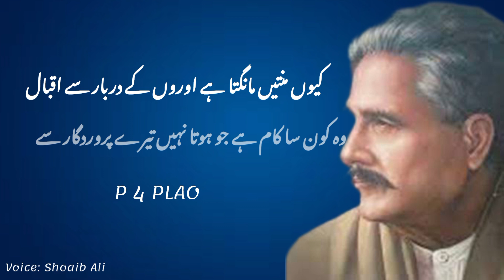Allama Iqbal Shayari | Urdu Shayari | Shayari Status | Whatsapp Status | Heart Touching Poetry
Your quarries :-
Ghalib shayari
Urdu shayari
Sad poetry in Urdu
Jaun Elia
lqbal poetry
Ahmad faraz
Urdu ghazal
Faraz shayari
Bewafa poetry
Ghalib poetry
Eid poetry
Urdu poetry in urdu text
lgbal shayari
Badmashi poetry
Munafiq shayari
Narazgi poetry
Khamoshi poetry
Heart Touching Poetry in the Urdu